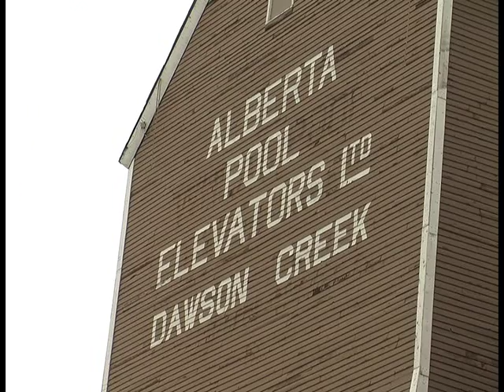July 22nd - Art Gallery Renovations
The iconic Dawson Creek Art Gallery is set to close temporarily for renovations. Jeremy Keefe reports.